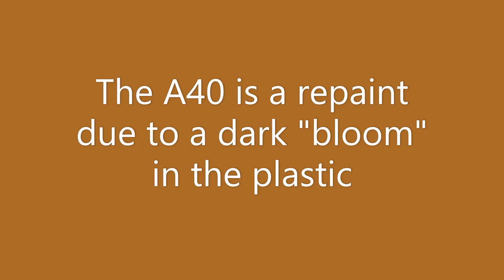Small Chassis Cars A Triang Hornby, Minic Motorway Film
I have been overhauling some examples of The Small Chassis Minic cars. Running here on the Bo'nidle and Workshie Rly.